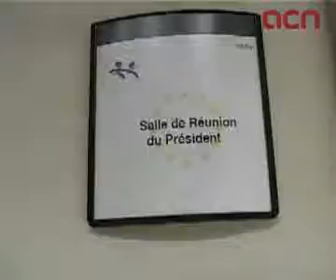Mas celebra que Barroso reconegui els esforços de Catalunya per reduir el dèficit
Brussel·les (ACN).- El president de la Generalitat, Artur Mas, ha celebrat aquest dijous des de Brussel·les que el president de la Comissió Europea, José Manuel Durao Barroso, reconegui els esforços de Catalunya per reduir el dèficit. Després d'haver-se reunit amb el cap de l'executiu comunitari, Mas ha confirmat que Barroso 'és conscient que el govern català està aplicant les mesures que cal per reduir el dèficit públic', tal com reclama Brussel·les. Mas també li ha demanat a Barroso que prioritzi el corredor mediterrani, una línia de tren que serviria per exportar les mercaderies catalanes a Europa, i l'ha animat a aprofitar la Unió pel Mediterrani, amb seu a Barcelona, per fer 'front comú' a les revoltes del món àrab.